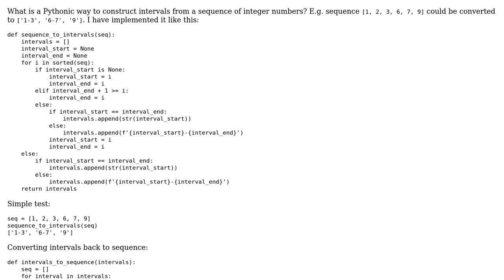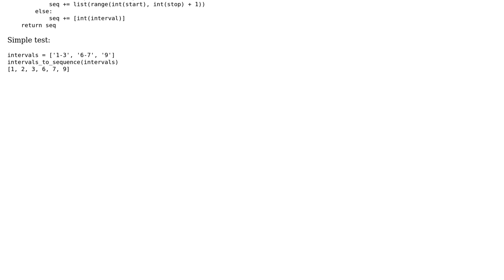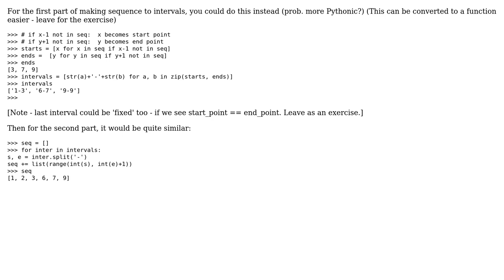Code Review: Construct intervals from a sequence of numbers and vice versa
With thanks & praise to God, and with thanks to the many people who have made this project possible! | Content (except music & images) licensed under CC BY-SA | Music | Images & others | With thanks to user niekas user Daniel Hao and the Stack Exchange Network Trademarks are property of their respective owners. You are responsible for your own actions.